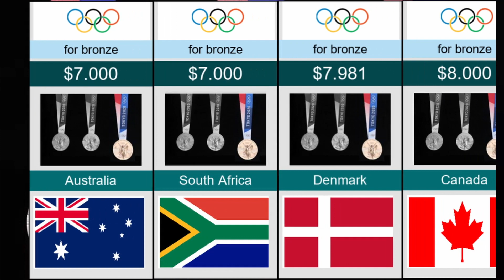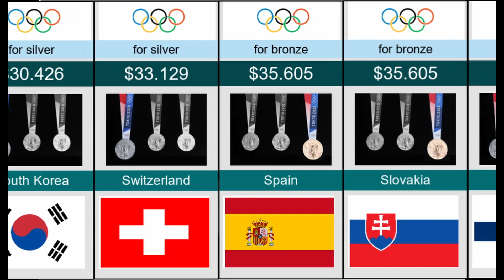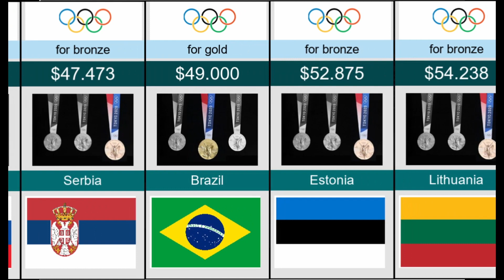How much money for Olympic medal: Unveiling Olympic Payouts by Country Gold, Silver, Bronze medals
Join us on a journey into the financial side of Olympic glory!

🏅 In this video, we unveil the fascinating world of payments for Olympic medals, exploring how countries around the globe reward their champion athletes. From the coveted gold to the honorable bronze, discover the varying cash incentives that nations provide to Olympic medalists.

🌍💰  Get ready for an eye-opening exploration of the intersection between medals and money in the world of international sports!